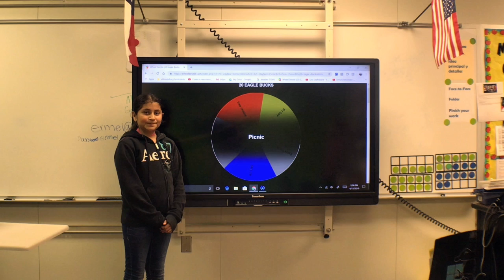Eagle buck winners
This video is about the classes who Earn 20 Eagle Bucks